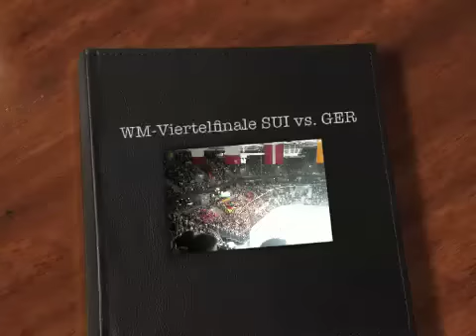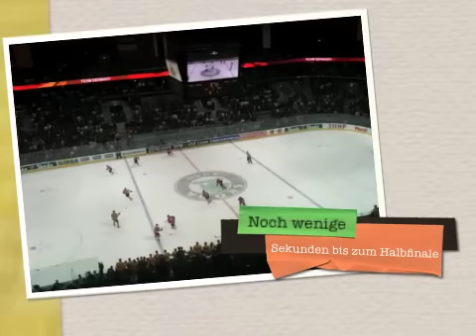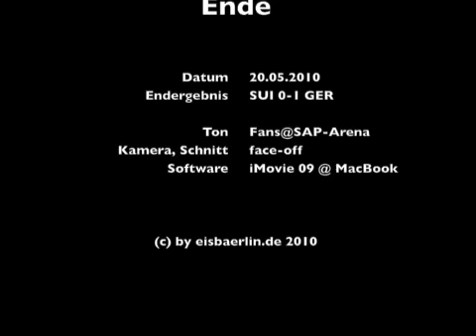Eishockey-WM: Viertelfinale SUI vs. GER 20.05.2010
Ein kleiner Film vom Viertelfinalspiel bei der Eishockey-Weltmeisterschaft zwischen der Schweiz und Deutschland welches am 20. Mai 2010 in Mannheim stattfand. Am Ende siegte die DEB-Auswahl mit 1-0 und zog so nach über einem halben Jahrhundert wieder in ein Halbfinale einer WM ein. Mehr Infos zum Spiel